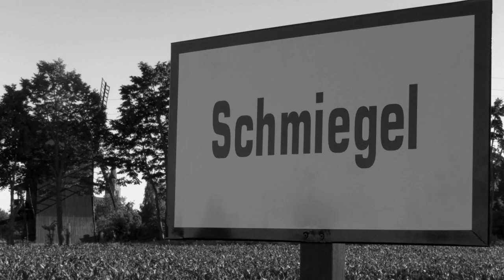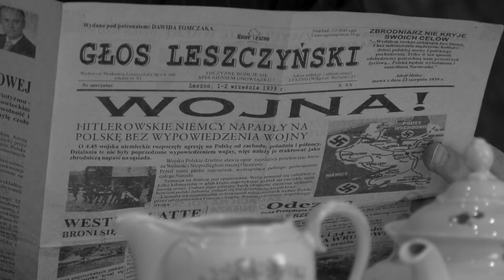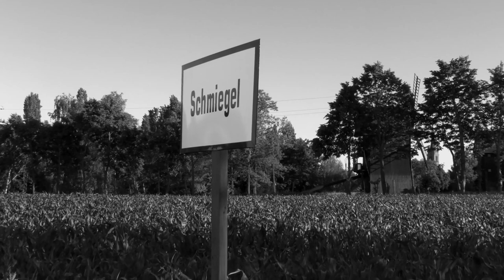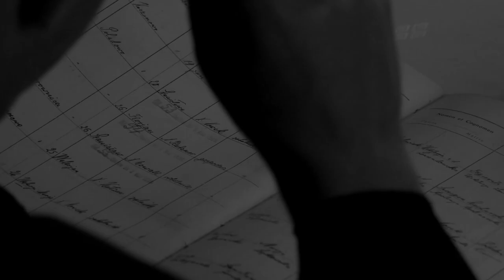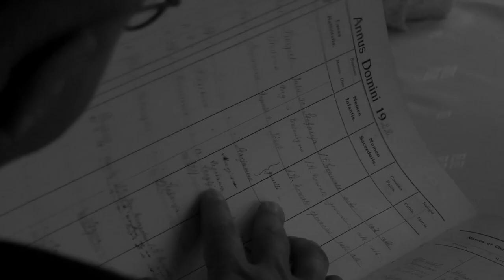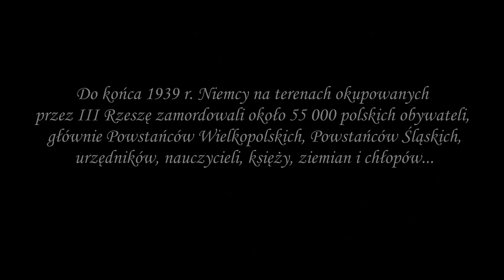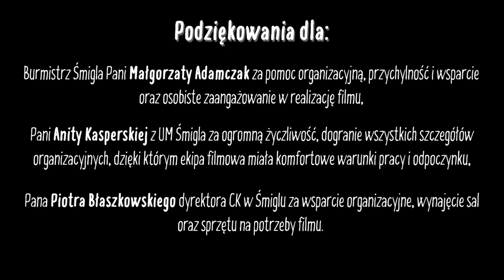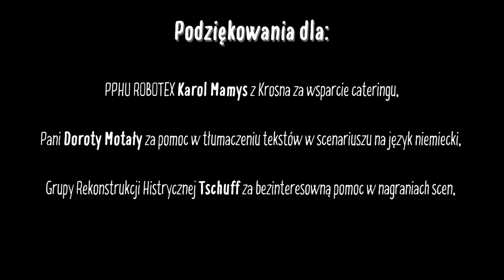Śmigiel '39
W dniu 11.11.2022 r. w Centrum Kultury w Śmiglu odbyła się premiera filmu „Śmigiel 39”, który został zrealizowany przez naszą szkołę. Opowiada o pierwszych miesiącach II wojny światowej w Wielkopolsce i prawdziwych wydarzeniach dotyczących Śmigla.

Reżyserował p. Piotr Świdziński, a scenariuszem i produkcją zajęła się p. Anita Plumińska-Mieloch.

Na planie pojawiali się w roli aktorów i statystów także rodzice naszych licealistów i uczniów szkoły podstawowej. W postacie mieszkańców Śmigla wcielili się także nauczyciele: Aleksandra Kołcz, Ewelina Iglewska-Nowik, Ilona Bednarska, Anita Plumińska-Mieloch, Piotr Świdziński oraz Przemysław Walkowiak.

Za kamerą (pod kierunkiem p. Piotra Świdzińskiego) stanęli:

Justyn Gronek, Natalia Ograbek, Maksymilian Kruk, Jakub Olejniczak, a sekretarzem planu i klapserką była Olga Jóźwiak.

Bardzo dziękujemy wszystkim osobom zaangażowanym w ten projekt. Mamy nadzieję, że historia opowiedziana w taki sposób dotrze do jak największego grona odbiorców. Prosimy pamiętać, że film był realizowany przez amatorów, którzy z wielkim oddaniem starali się przedstawić wydarzenia z września i października 1939 r.